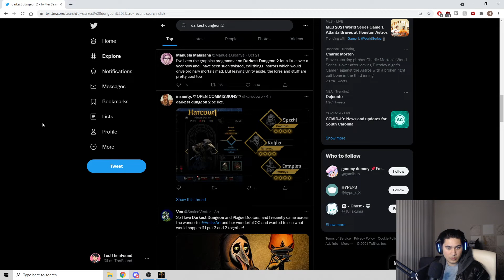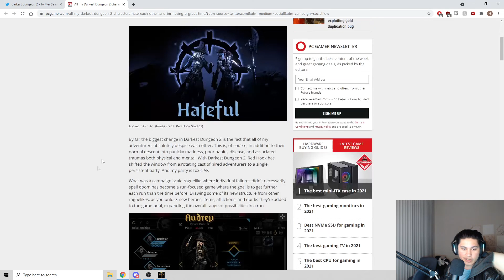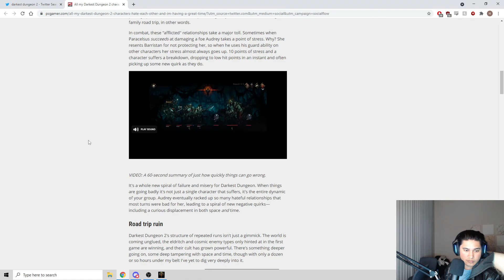Finished Run First Try! - Part 13 | Darkest Dungeon 2